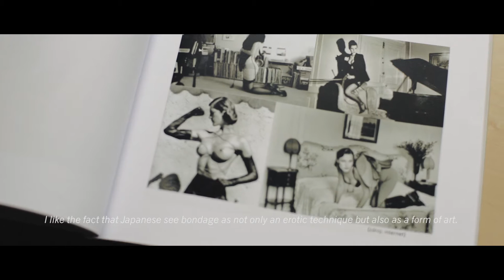PRECIOSA & KATEŘINA HANDLOVÁ for Designblok14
Kateřina Handlová, a graduate of the Rony Plesl atelier, presented her bold art piece called The Tied Up Romance at Designblok’14 within PRECIOSA Lighting´s exposition in Superstudio at Václavské náměstí. Two sets of bondage lighting fixtures for PRECIOSA Lighting are the artist´s debut and the result of her diploma thesis. She was inspired by Alexander McQueen´s approach to fashion design and the art of Japanese bondage. This light edition is based on the esthetics of fetishism, which is closely related to the world of fashion.